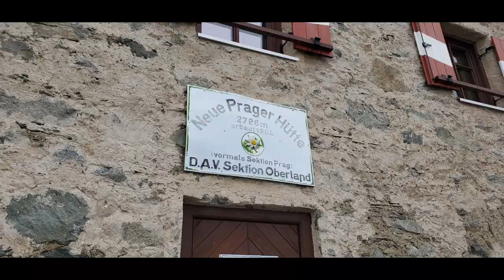Výstup na Großvenediger 3666m